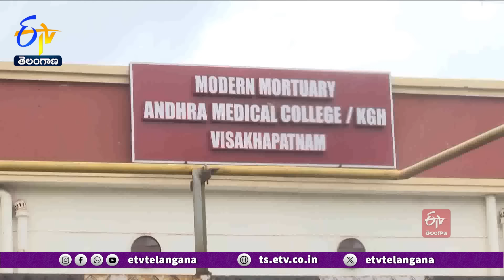Ghantaravam 12PM | Full Bulletin | 22nd August 2024 | ETV Telangana | ETV Win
22nd  August 2024 | Ghantaravam 12PM | ఘంటారావం | ETV Telangana | ఈటీవీ తెలంగాణ | ETV Win | ఈటీవీ విన్‍